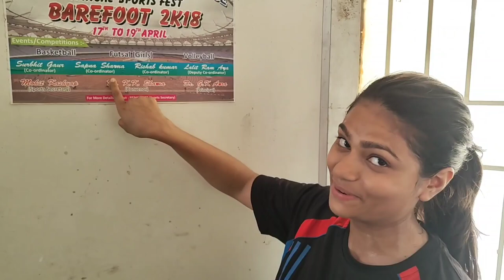Bhim rao ambedkar college delhi university | Delhi university college vlog